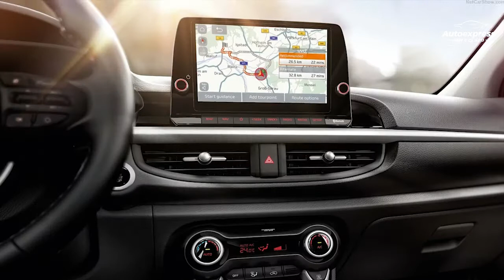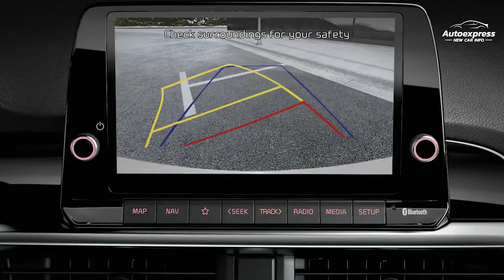Kia Picanto 2021| Kia Motors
Topping the range is a sportier looking version called the Picanto GT Line, which hopes to capitalise on some of the petrolhead interest generated by the rear-drive Stinger GT. After all, Kia can’t be outdone by its sister company, Hyundai, with its forthcoming N performance models.

Naturally, Kia isn’t quite ready to drop a flame-spitting 200bhp engine into its smallest car, so for now, the Picanto GT Line only gets the look of a sporty little supermini with a few modest tech changes.

Still, it sits on an all-new chassis, and the same length as the previous model (3,595mm), it undoubtedly has an improved stance. Kia has achieved this by reducing the length of the front and rear overhangs while stretching the wheelbase by 15mm. Granted, that’s not a massive increase, but the overall result is a car that sits much better on the road and creates a little more space inside for passengers.

For the GT line, there are bespoke alloy wheels which fill the arches nicely, giving the car a bigger chance of getting a second glance than any Picanto before it. Helping with that, the front end includes on-trend ‘air curtain’ intakes in the bumper that help channel air through the wheel arches to aid the aerodynamics. Not so sure how much of an effect that will have on your daily commute, but let’s face it: looking good matters a lot to buyers in this segment of the market.

And interior ambience is also gaining importance, as owners realize they spend more time looking at the inside of their cars than the outside. The Picanto’s, especially in GT Line specification, is more interesting than most. It feels more grown-up too, thanks to a free-standing infotainment system and well-sized multifunction steering wheel.

You can even have it with flashes of red on the seats if you’re feeling particularly daring. Thankfully, there’s also good passenger space in the rear, helped by doors that provide wide apertures easing access.